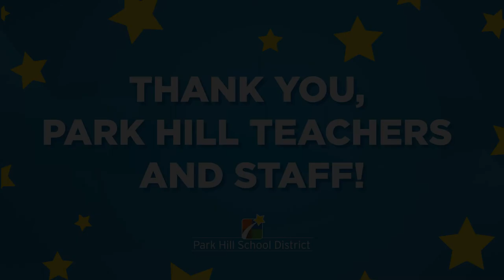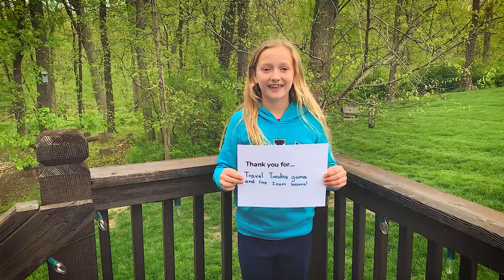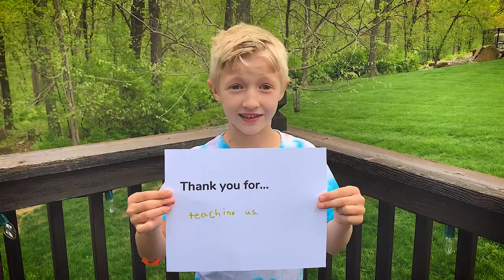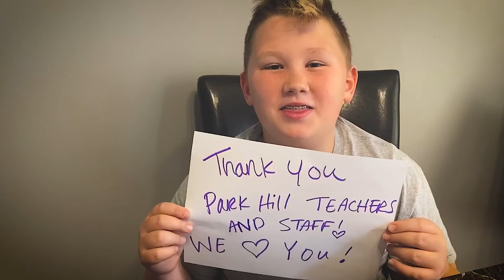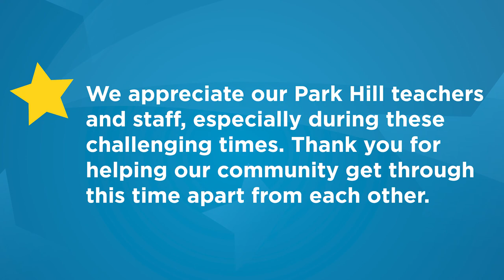Park Hill Teacher and Staff Appreciation Day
Today is Park Hill Teacher and Staff Appreciation Day, and we are ParkHillProud to have incredible people making a difference for students and families! Students from across our district shared their thanks.